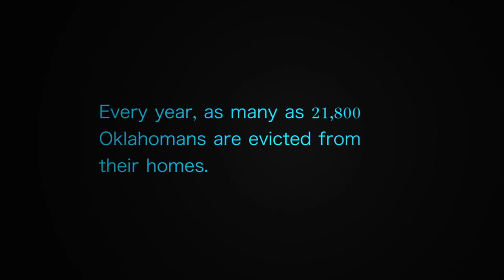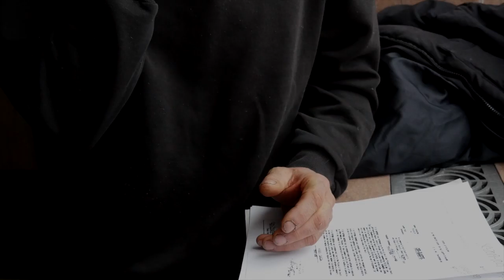Final Eviction video